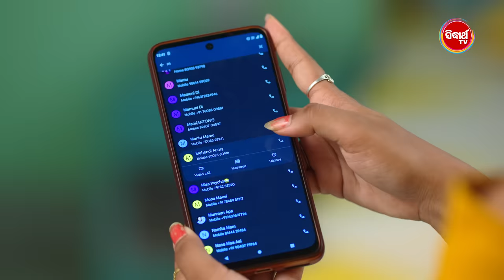ମାୟା ଓ ମମତା | Maya O Mamata | Full Episode 53 | New Odia Mega Serial on Sidharth TV